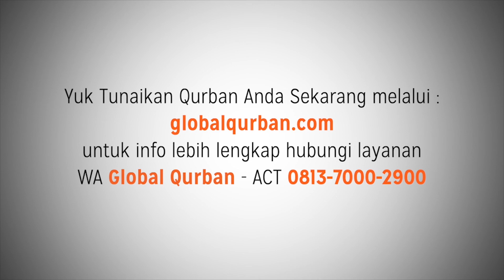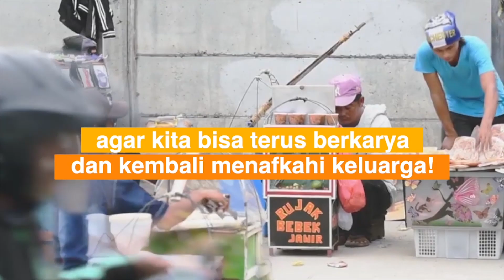SERIAL 5 KISAH-KISAH DALAM AL QUR'AN || MENGAPA ALLAH MENCIPTAKAN INI SEMUA?